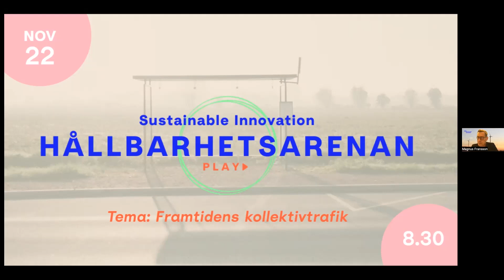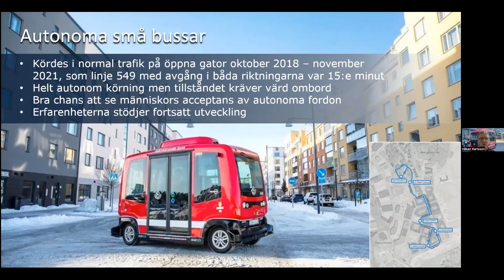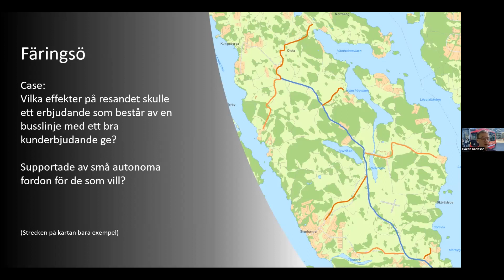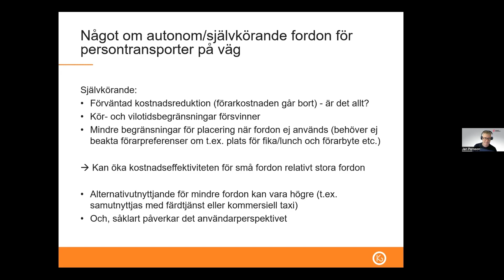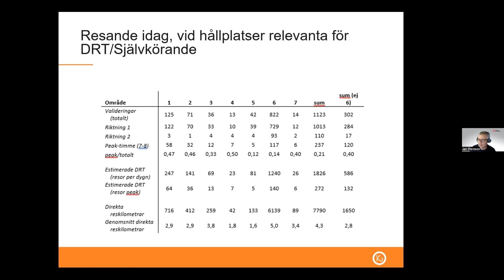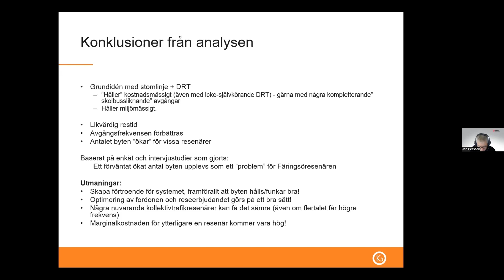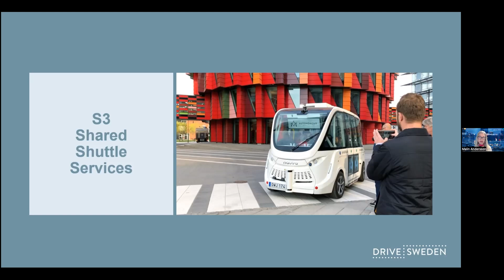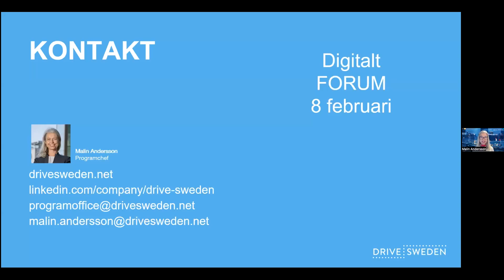Framtidens kollektivtrafik – Hållbarhetsarenan Play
I Sverige bor en stor del av befolkningen på landsbygden och är beroende av den privata, oftast fossildrivna, bilen. Dagens kollektivtrafik uppfyller inte de behov som finns i glesbygd. Hur kan vi snabba på omställningen till en smartare och mer hållbar kollektivtrafik?

Under detta webbinarium får du en inblick i de utmaningar som finns idag med att tillhandahålla kollektivtrafik i glesbygd. Du kommer även att få ta del av hur tekniska lösningar som anropstyrda autonoma bussar skulle kunna skapa en smartare kollektivtrafik.

Gäster och agenda:
Om utmaningen att tillhandahålla kollektivtrafik i glesbygd – Håkan Karlsson, Region Stockholm
Möjligheter och utmaningar med anropsbara autonoma bussar – Jan Persson, K2 Nationellt kunskapscentrum för kollektivtrafik
Hur påverkar vi framtidens kollektivtrafik? – Malin Andersson, Drive Sweden